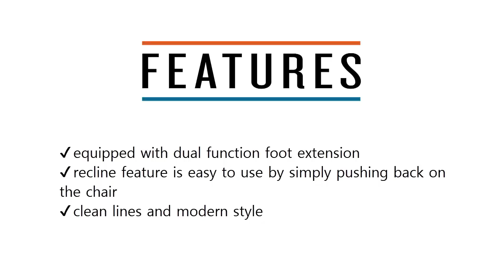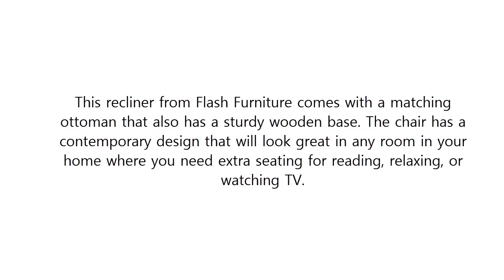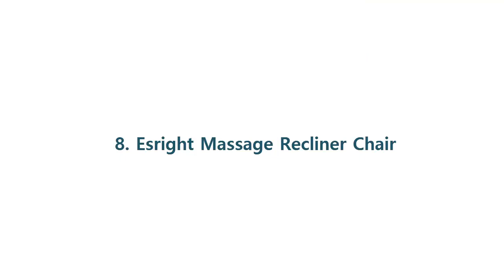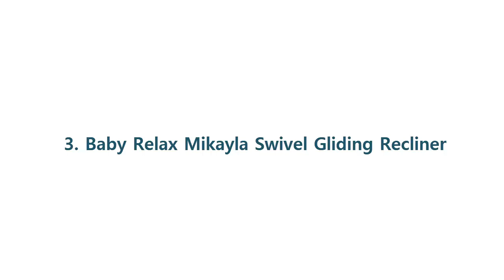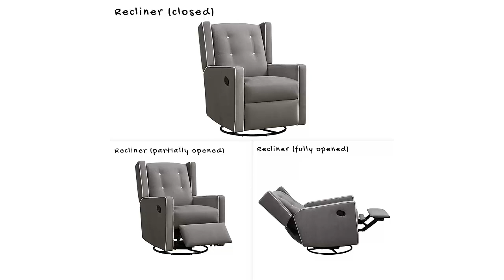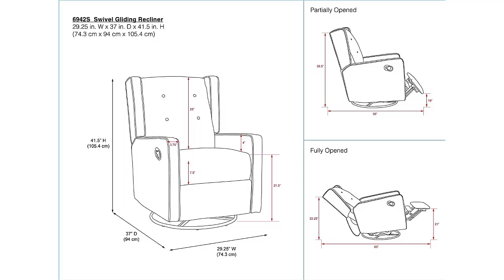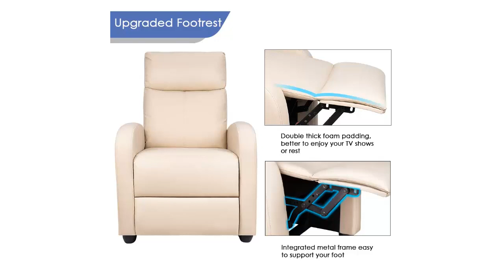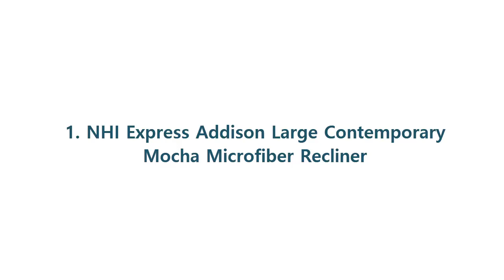Top 10 Best Selling & Top Rated Recliner Reviews 2020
10. BestMassage Modern Leather Chaise Couch Single Recliner

9. BestMassage Wingback Recliner Chair

8. Esright Massage Recliner Chair

7. Flash Furniture Contemporary Beige Leather Recliner and Ottoman

6. Esright Massage Recliner Chair

5. Flash Furniture Contemporary Black Leather Recliner

4. Flash Furniture Contemporary Beige Vinyl Kids Recliner

3. Baby Relax Mikayla Swivel Gliding Recliner

2. Homall Single Recliner Chair

1. NHI Express Addison Large Contemporary Mocha Microfiber Recliner